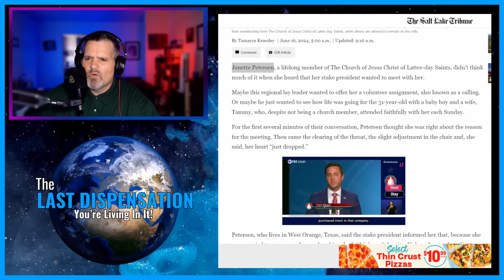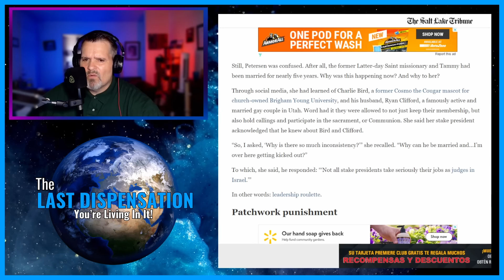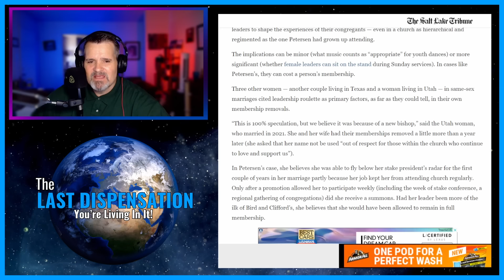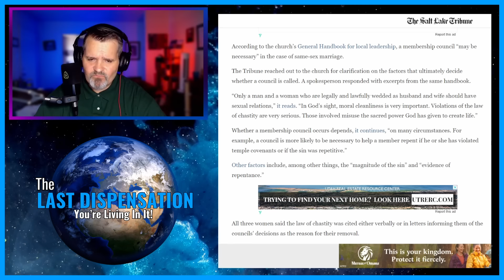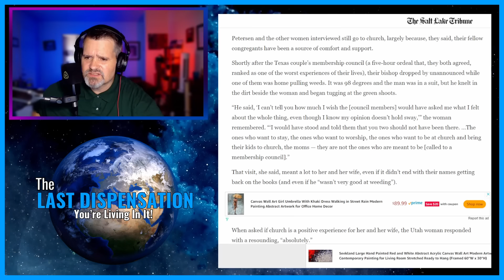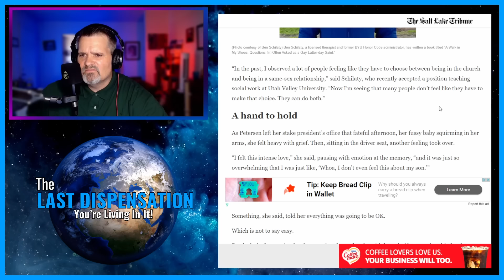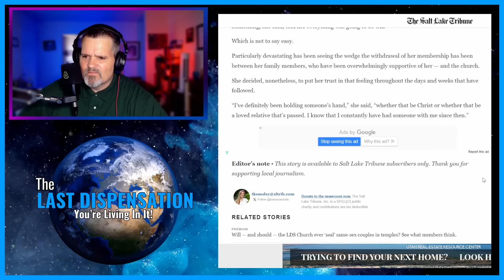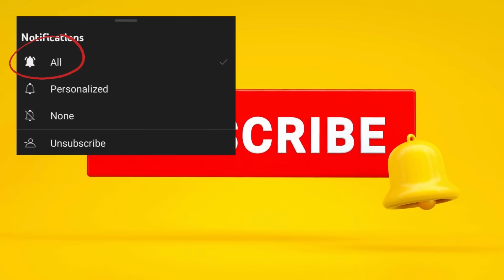THIS is shaking our FOUNDATIONS! will you LEAD or LANGUISH?